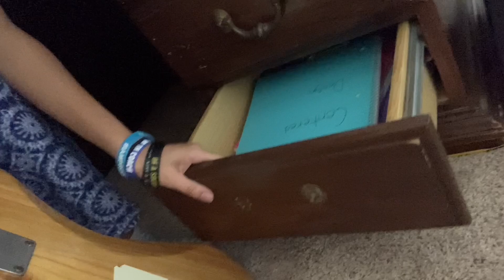Game Day Vlog | GRWM, Visit My Old HS, etc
Help ya girl out

FAQ
Age: 18
Birthday: 03/24/04
Where I Live: Arkansas
Camera: IPhone SE 2020
Editing: IMovie, CapCut